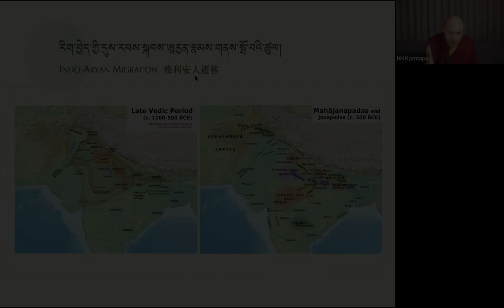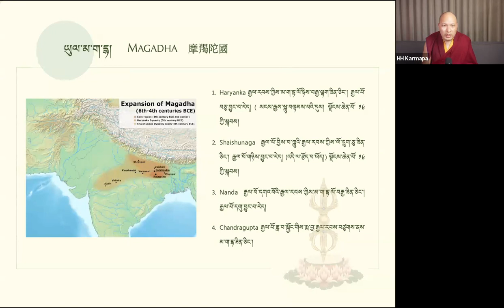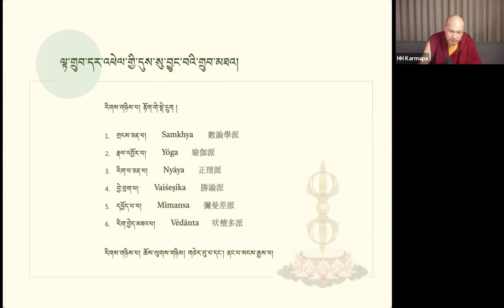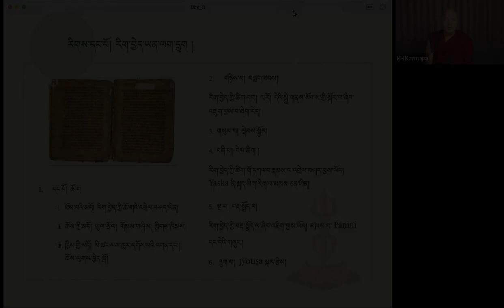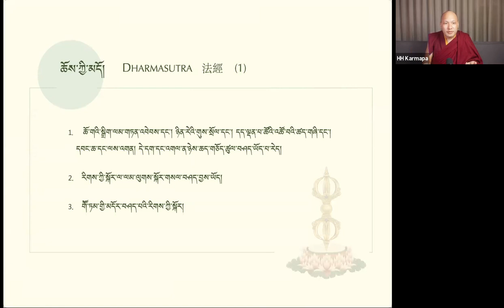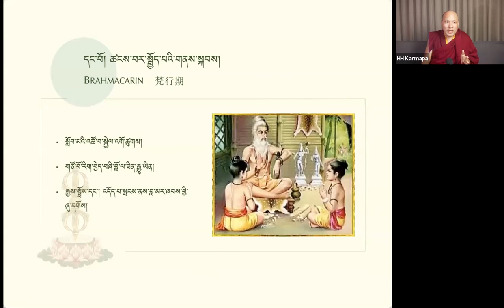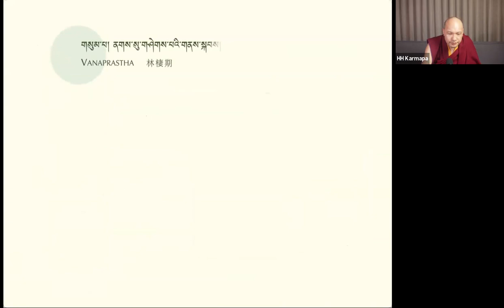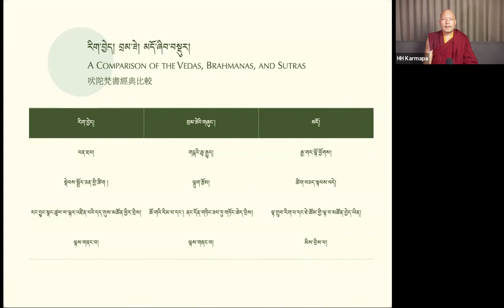མར་རྔོག་དབྱར་ཆོས། • གསང་སྔགས་ཀྱི་བྱུང་བ། ཉིན་བརྒྱད་པ།